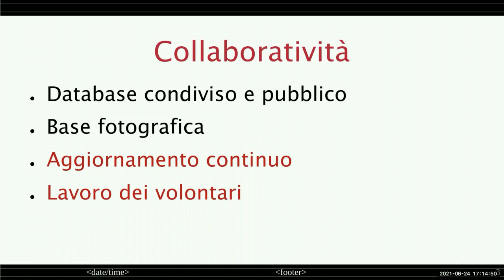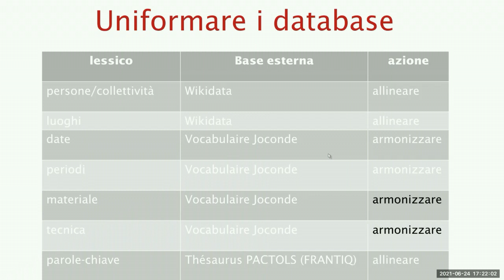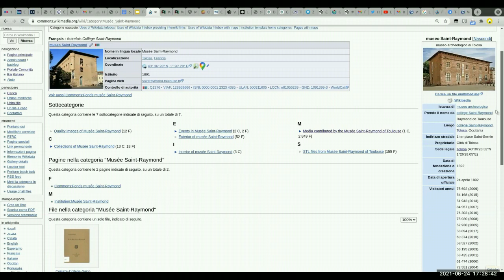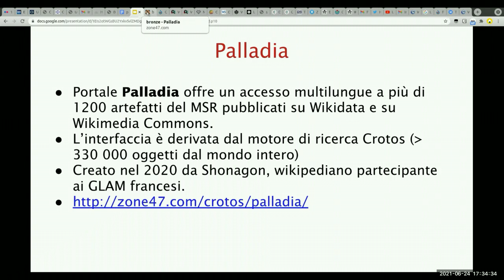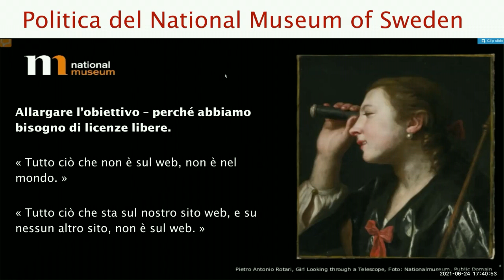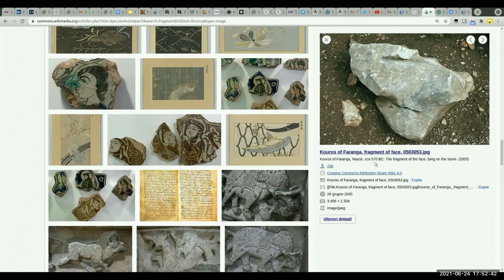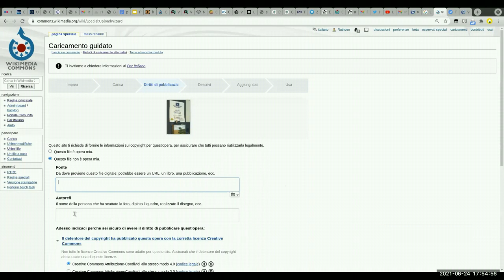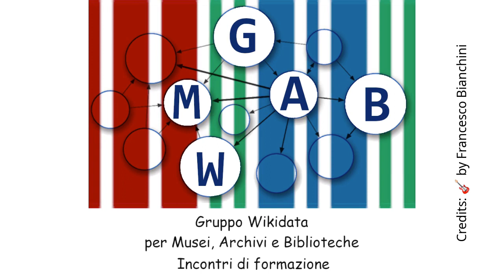Ruthven, Strumenti wiki in ambito museale: il caso del Museo Saint-Raymond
Incontro con l'utente Ruthven, "Strumenti wiki in ambito museale: il caso del Museo Saint-Raymond", organizzato dal Gruppo Wikidata per Musei, Archivi e Biblioteche